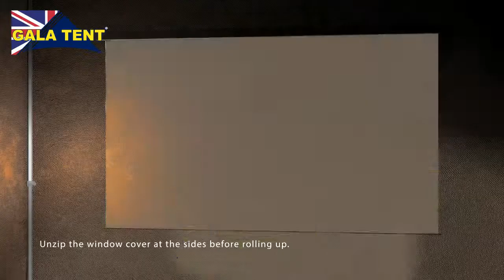4m x 2m How To Erect A Taupe Gala Tent Pro-50 Gala Shade Gazebo Assembly Instructions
Quite frankly, we will all need a Gala Tent at some point in our lives as the British weather is so unpredictable. And surprisingly not everyone owns one, as when the issue of cover arises, you will panic and look to borrow or hire one or maybe buy one at the last minute only to be faced with no stock or faced with 28 day delivery lead time, or worse the tent lost in the post when it should have been delivered on the event day.. what a disaster!

So, owning a Gala Tent has many benefits and we would be horned if you would become one of our 275,000 satisfied customers.

A Gala Tent is the perfect example of the adage, “You get what you pay for.”

For example, you get a truly impressive array instant opportunities for your convenience and security that will add a smile to your face.

★☆★ Instant Garden Party ★☆★
Able to host a party at the weekend without the worry of the weather spoiling the occasion. Your party will be talked about for years to follow, so don’t make it a one off, take the lead and became the team party planner.

★☆★ Planning a Day Trip or Holiday ★☆★
Take your Gala Tent along for the ride to provide cover for a picnic or BBQ or just a space to sit a relax.

★☆★ Get More Business ★☆★
If you have a business, then Gala Tent can provide you with cover for outdoor promotions and even generate you an extra income

★☆★ Sports Day ★☆★
Maybe you or your children or quite sporty, whether this is football, fishing, cycling rowing, running at some point of the journey you will need some touch line shelter for change of clothes, refreshments and shade.

See your children's face light up when you arrange a children's party and invite all their friends over for a picnic, arrange some garden games to really make a memorable occasion.

★☆★ Hire It ★☆★
You will be surprised at how many people have started a business hiring Gala Tents from a friend asking to borrow it. And we have case studies of these where Gala Tent owners achieve over £100,000 per annuum extra income. (just ask us about this) or click here to find out more

★☆★ Giving Back ★☆★
Everyone should participate in a little charity work; your Gala Tent can provide you with a station to promote a local cause which is really rewarding. Celebrities, Politicians, Entrepreneurs and public figures do this so why shouldn't you.

★☆★ Lost or Broken? You’ll Get a Quick Replacement ★☆★
If a part is lost or broken, an emergency replacement can be provided, usually by the end of the next business day.

Events like these only begin to tell the story of how Gala Tent can add value to your life experiences.

★☆★ 0% Finance Options ★☆★
Finance is a fantastic way to spread the cost of your Gala Tent. To make it easy we’ve added the ability to let you apply for and then complete the loan application quickly and entirely online.

In a few words, Gala Tent is the most effective introduction to the world of events, entertainment, and the good life yet devised. Yet surprisingly, these benefits are all yours to enjoy for the modest investment of just a few hundred pounds.

It’s not an event without

Why not speak to a specialist today on 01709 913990 or download a free brochure